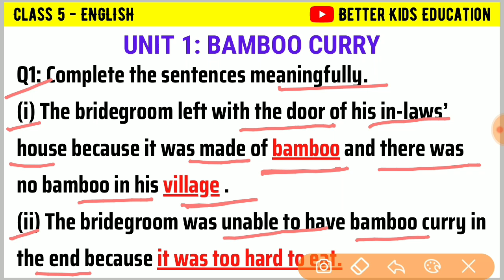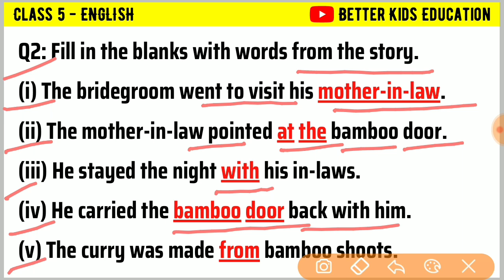Bamboo Curry Class 5 Marigold English class 5th unit 1 question answer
Class(Grade) - 5  NCERT/CBSE
Subject - English.
Book - Marigold - 5
Unit-1 Bamboo curry Question Answer
Language - Hindi/English
For other classes'  and subjects' study material, kindly